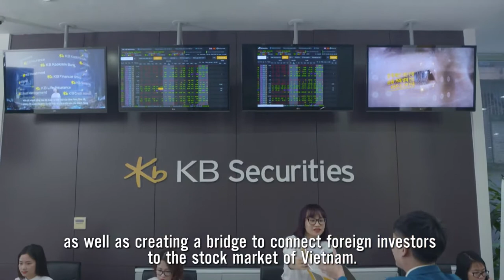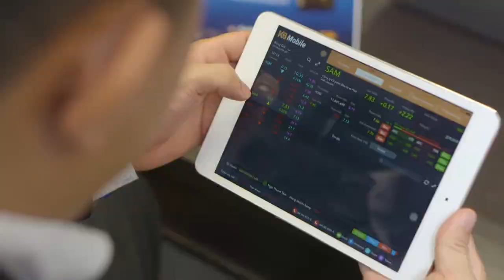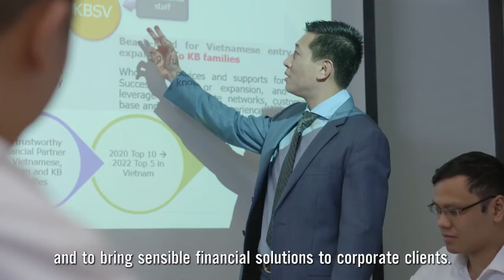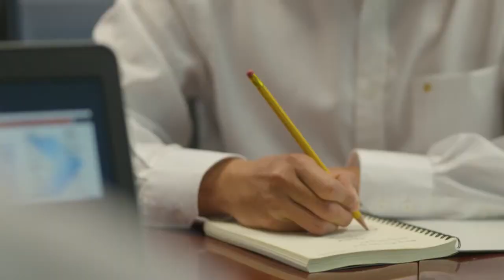KB securities Vietnam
Từ nhà sản xuất DCT MEDIA
Đạo diễn: Nguyễn Anh Dũng
DOP: Hoàng Nguyễn Vũ
Biên tập Kịch bản & Tổ chức sản xuất: Mai Trần